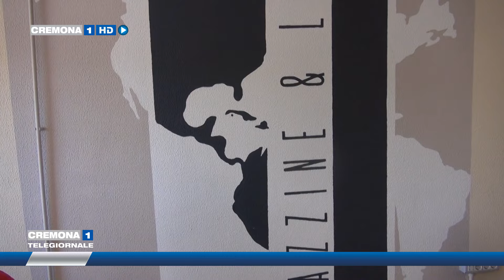PROGETTO IN CARCERE TRA MURALES E CAFFE'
“Tazzine & Libri”: questo il titolo del progetto sperimentale che ha dato la possibilità ad alcuni detenuti del carcere di Cremona di cimentarsi nella realizzazione di murales e in un corso di caffetteria. Oggi la direttrice Rossella Padula e il Garante per i Detenuti Ornella Bellezza hanno spiegato gli obiettivi di questa nuova iniziativa in favore dei detenuti di Cà del Ferro